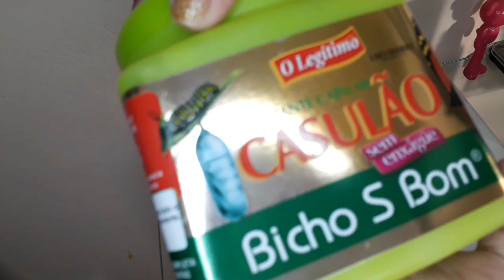DEDOLISS MUITA DEFINIÇÃO E VOLUME (+HIDRATAÇÃO)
Olá meus amores o vídeo de hoje eu tô mostrando uma finalização nova que eu peguei emprestado da @kathelly_stephany no Instagram e uma hidratação caseira pra melhorar o aspecto dos cachos que hidratação da brilho e muito mais 😍😍😍

Já te inscreve, deixa teu like, comenta compartilha,
Me segue no Instagram tbm

 e